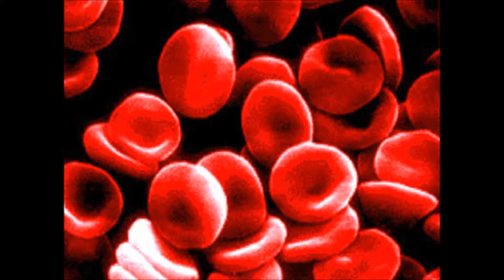Saccarin Sweet by Sam Clark 2012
song from my new CD "Bad Blood"